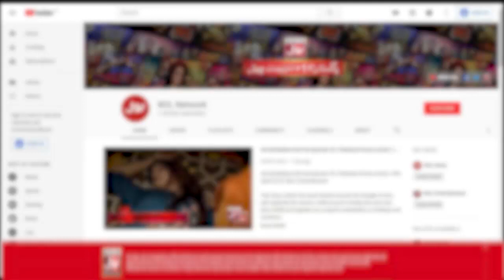Fahim Khan Tells The Truth | Srha Asghar | Tick Tock Show 2.0 | BOL Entertainment